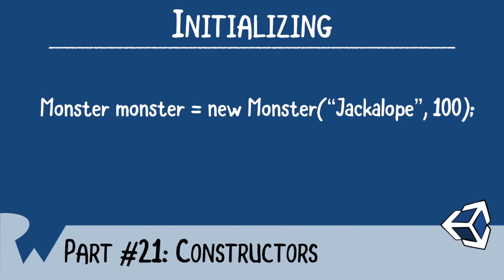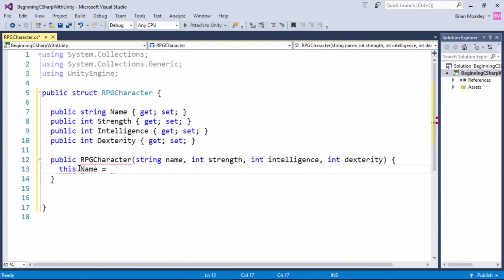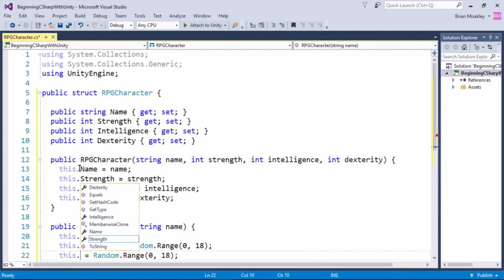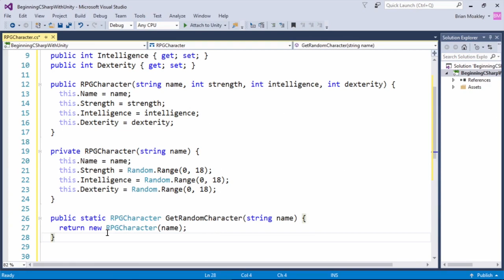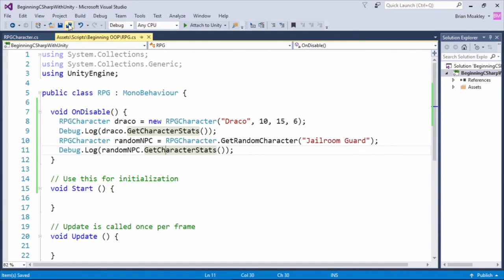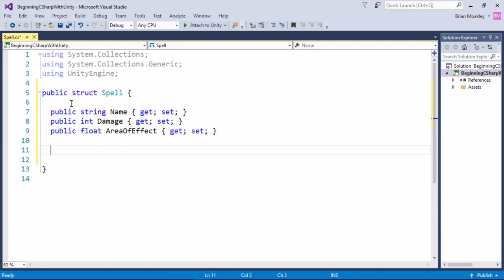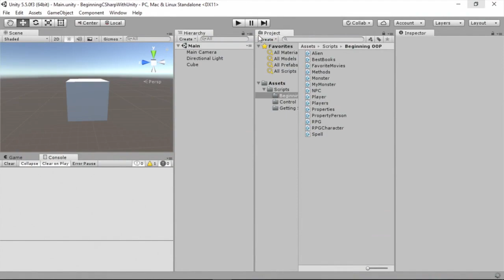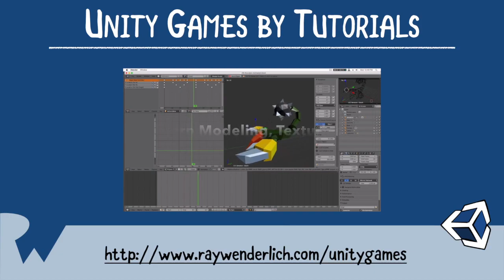Constructors - Beginning C# with Unity - raywenderlich.com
Constructors allow you to set up your objects at the time you create them. This video will show you how to use them in Unity.

Interested in game development? Looking to learn C#? In this video tutorial series, you will learn C# by using Unity. By doing this, you'll learn how Unity manages the language as well as learn the C# language.

About Unity (from Wikipedia)

With an emphasis on portability, the Unity engine targets the following APIs: Direct3D on Windows and Xbox 360; OpenGL on Mac, Linux, and Windows; OpenGL ES on Android and iOS; and proprietary APIs on video game consoles. Unity allows specification of texture compression and resolution settings for each platform that the game engine supports, and provides support for bump mapping, reflection mapping, parallax mapping, screen space ambient occlusion (SSAO), dynamic shadows using shadow maps, render-to-texture and full-screen post-processing effects. Unity's graphics engine's platform diversity can provide a shader with multiple variants and a declarative fallback specification, allowing Unity to detect the best variant for the current video hardware and, if none are compatible, to fall back to an alternative shader that may sacrifice features for performance.

Unity is notable for its ability to target games to multiple platforms. Within a project, developers have control over delivery to mobile devices, web browsers, desktops, and consoles. Supported platforms include Android, Apple TV, BlackBerry 10, iOS, Linux, Nintendo 3DS line, macOS, PlayStation 4, PlayStation Vita, Unity Web Player (including Facebook), Wii, Wii U, Windows Phone 8, Windows, Xbox 360, and Xbox One. It includes an asset server and Nvidia's PhysX physics engine. Unity Web Player is a browser plugin that is supported in Windows and OS X only, which has been deprecated in favor of WebGL. Unity is the default software development kit (SDK) for Nintendo's Wii U video game console platform, with a free copy included by Nintendo with each Wii U developer license. Unity Technologies calls this bundling of a third-party SDK an "industry first".

About C#:

C# (pronounced as see sharp) is a multi-paradigm programming language encompassing strong typing, imperative, declarative, functional, generic, object-oriented (class-based), and component-oriented programming disciplines. It was developed by Microsoft within its .NET initiative and later approved as a standard by Ecma (ECMA-334) and ISO (ISO/IEC 23270:2006). C# is one of the programming languages designed for the Common Language Infrastructure.

C# is a general-purpose, object-oriented programming language. Its development team is led by Anders Hejlsberg. The most recent version is C# 6.0 which was released in 2015.

From the MSDN Programming Guide:

Whenever a class or struct is created, its constructor is called. A class or struct may have multiple constructors that take different arguments. Constructors enable the programmer to set default values, limit instantiation, and write code that is flexible and easy to read. For more information and examples, see Using Constructors and Instance Constructors.

Default constructors

If you don't provide a constructor for your class, C# creates one by default that instantiates the object and sets member variables to the default values as listed in the Default Values Table. If you don't provide a constructor for your struct, C# relies on an implicit default constructor to automatically initialize each field of a value type to its default value as listed in the Default Values Table. For more information and examples, see Instance Constructors.